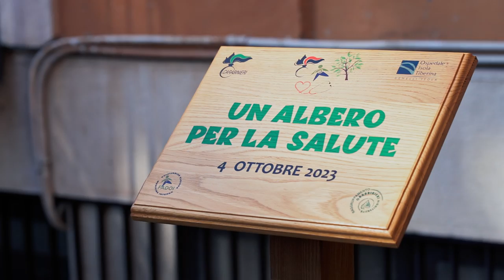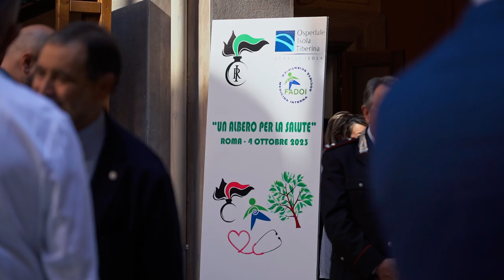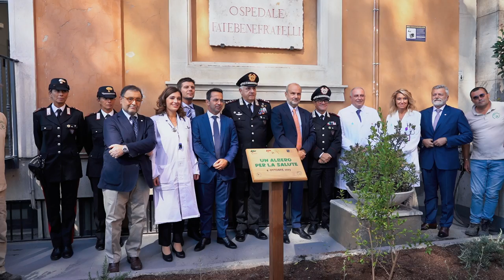Progetto "Un Albero per la Salute" - Evento di apertura in 31 Ospedali italiani.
Il cambiamento climatico rappresenta un problema ed una sfida importante per il nostro tempo. L’aumento della temperatura globale è correlato con l’aumento dei gas serra nell’atmosfera ed in particolare con emissioni di CO2 che nell’ultimo ventennio sono aumentate in maniera significativa. Il cambiamento dei cicli delle precipitazioni e delle temperature interessano anche i boschi, le superfici agricole, le regioni montane così come le piante, gli animali e le persone che vi vivono.
E nello specifico il settore sanitario è responsabile di circa il 5% delle emissioni globali di CO2 che sono in costante crescita. Per questo gli ospedali anche attraverso processi di digitalizzazione e di implementazione tecnologica, ma non solo, sempre maggiori nella Sanità, non possono prescindere da opportune strategie tese a perseguire gli obiettivi di sostenibilità della salute collettiva secondo la visione olistica One Health.

Su queste basi nasce il progetto ‘Un Albero per la Salute’ iniziato il 4 ottobre 2023 a Roma, presso “l’Ospedale Isola Tiberina – Gemelli Isola”, dalla FADOI e dall’Arma dei Carabinieri del Raggruppamento Biodiversità.

Il progetto nazionale ha previsto la donazione e la messa a dimora in 31 Ospedali Italiani di giovani alberi da parte dell'Arma dei Carabinieri del Raggruppamento Biodiversità e rientra nell’ambito del progetto “Un albero per il futuro” dei Carabinieri della Biodiversità realizzato in collaborazione con il Ministero dell’Ambiente. Ogni pianta potrà essere geolocalizzata fotografando uno speciale cartellino e sarà possibile seguirne la crescita su un sito web, apprezzando anche il risparmio di anidride carbonica (CO2). La durata complessiva del progetto sarà di 3 anni.